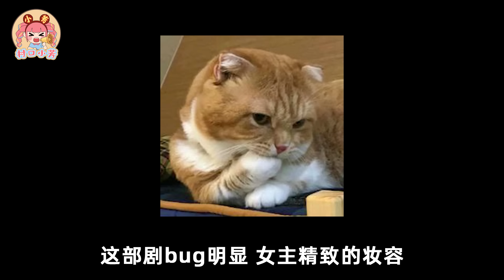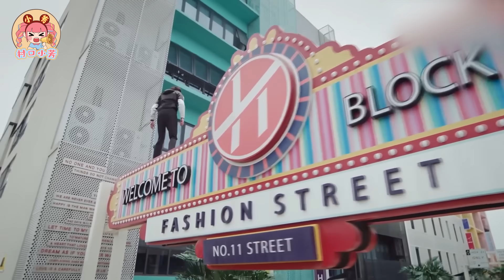【12月新剧大赏】：胡歌、唐嫣、刘诗诗、赵露思...谁的剧好看？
12月新剧的审判